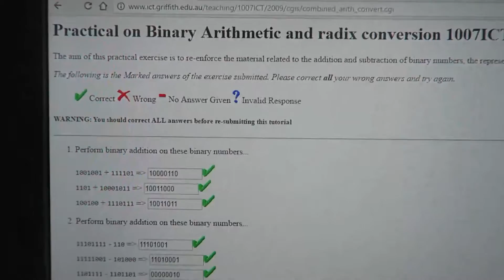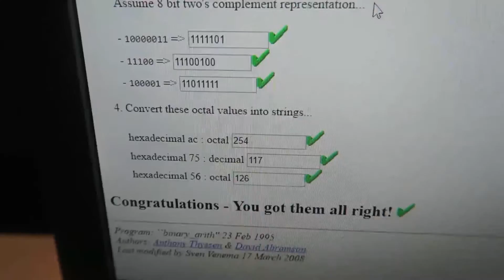STRESSED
The one day I do something, STRESSFUL!
~Find me~